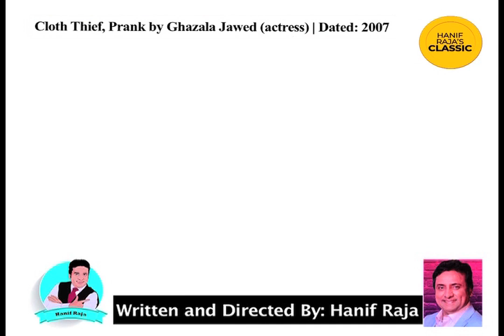Celebrity Prank: Ghazala Javed (Actress) as Cloth Thief | Hanif Raja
​ @Hanif Raja